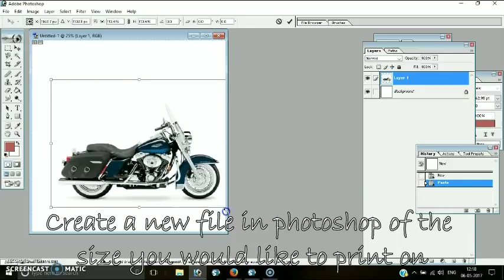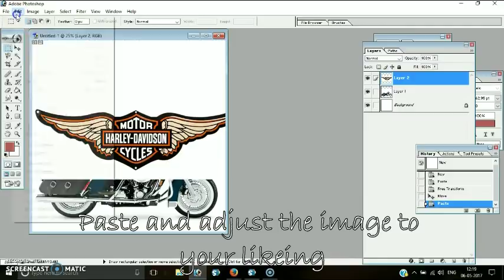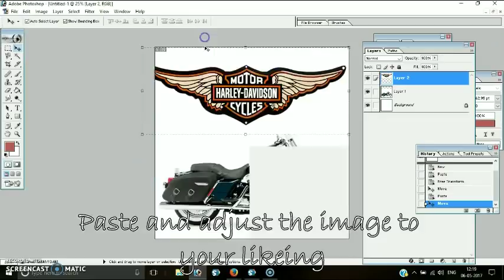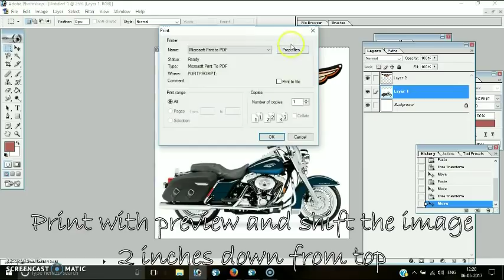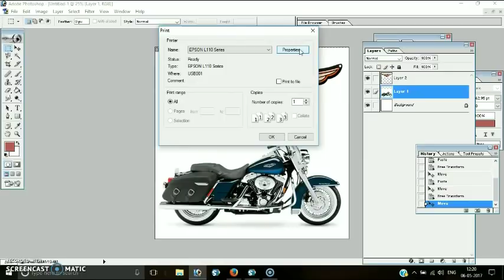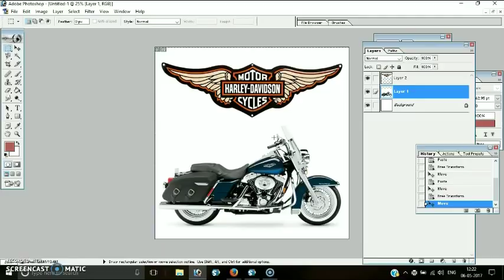Simple and Easy way to transfer photo from inkjet printer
A little explaining
First take a transparency (OHP) sheet and roughen the surface with a 100 grit sand paper in Vertical horizontal and diagonal directions. THIS IS TO ENSURE THAT THE PRINTER INK DOESN'T SMEAR AND FORM DROPLETS LIKE IT WOULD ON A REGULAR SMOOTH OHP.
You can polish this rough side with a very little Vaseline (too much will spoil the printer and the printout) using a cotton cloth so that the ink comes off easily into wood.
Use normal inkjet printer with dye (water) based ink to take print on the rough side.
The printout should be in LEAST RESOLUTION (draft mode) as more ink will cause droplets on the print and spoil the detailing.
Prepare the wood by sanding it first and then apply some Fabric glue. Normal glue has too much water and will cause the transfer to smudge and smear.
If using normal PVA glue like fevicol make sure to let it dry for a while before placing the Printed side onto it.